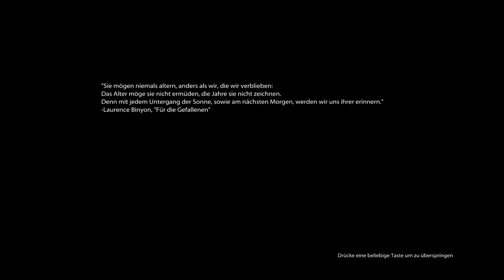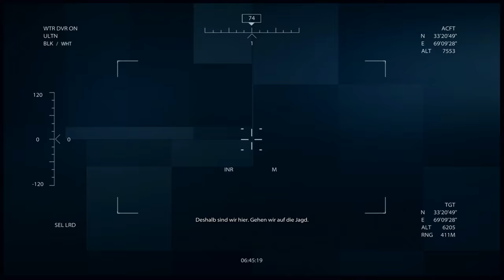Geiselbefreiung mitten in Afghanistan | Medal of Honor [001] | The Pile of Shame Projekt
Dieses Spiel ist bei Steam ein Stück des Pile of Shame seit 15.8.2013. Zeit also, das Game endlich mal anzuzocken :D

SPIELBESCHREIBUNG
Name: Medal of Honor
Genre: Ego Shooter
Entwickler: EA Los Angeles / Danger Close, Dice (Multiplayer)
Publisher: Electronic Arts
Plattformen: PlayStation 3, Xbox 360, Windows PC
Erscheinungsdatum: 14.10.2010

Dir gefällt das Spiel? Dann unterstütze die Entwickler und kaufe dir das Spiel im Original

Willst du mich unterstützen? Dann kaufe hierüber deine neuen Spielekeys

Dies war eine Let's Play Aufnahme von Hafalix. Vielen Dank für's reinschauen und hoffentlich sehen wir uns bei der nächsten Folge! ;)